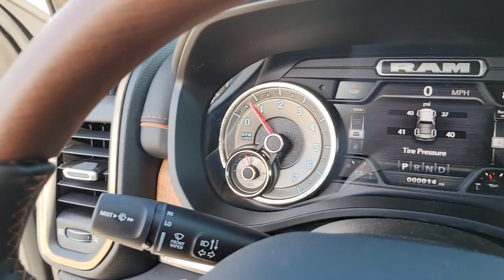2022 Ram 1500 New Smyrna Beach, Port Orange, Daytona Beach, Deltona, Sanford, FL N239104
Ivory White Tri-Coat Pearlcoat New 2022 Ram 1500 available in New Smyrna Beach, Florida at New Smyrna Chrysler. Servicing the Port Orange, Daytona Beach, Deltona, Sanford, FL area.